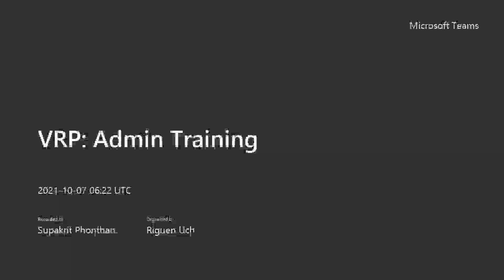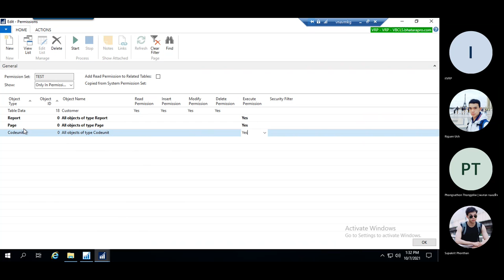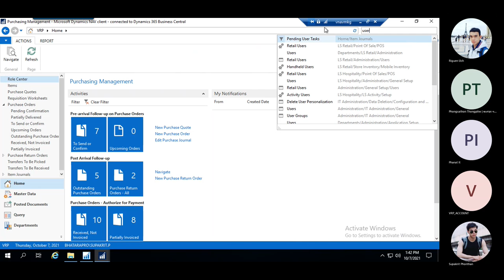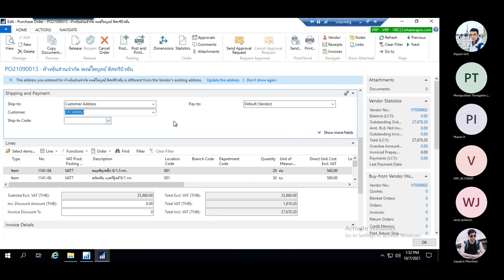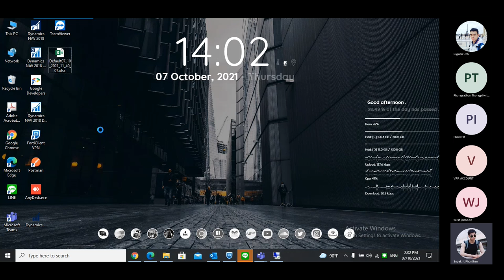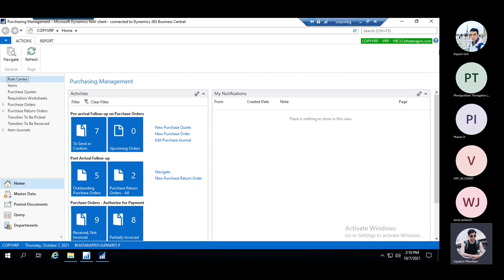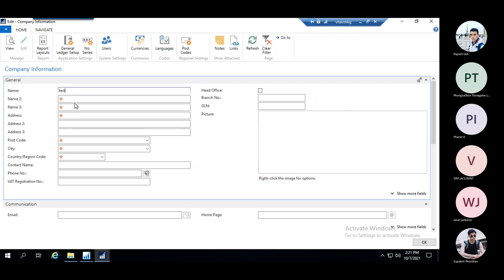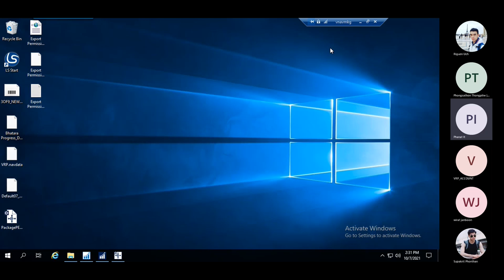VRP Admin Training 20211007-2